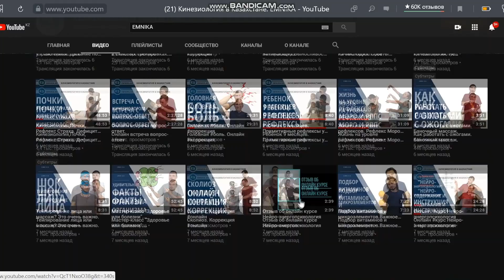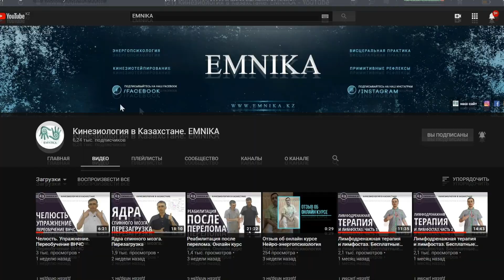Случай из практики. Лечение глаз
Лечение глаз. Случай из практики.  Косоглазие – проблема, которая чаще всего возникает в детском возрасте. Причин косоглазия у детей довольно много, это могут быть неврологические проблемы, травмы, наследственность. В сегодняшнем видео показан практический случай коррекции косоглазия у ребенка, и что в итоге получилось вы можете узнать посмотрев видео.  Если вы хотите научиться работать с проблемами нервной системы, приобретайте наш онлайн курс Примитивные рефлексы модуль 1

Контакты:
Казахстан Алматы.

Видео выходят редко, но они очень полезны - может вашим друзьям тоже понравятся.